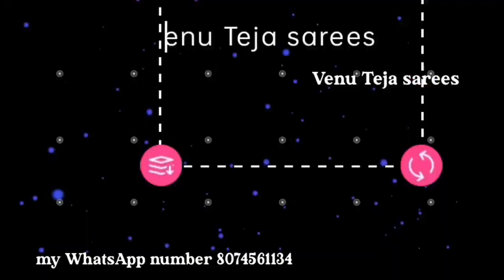Bangalore pattu sarees//pure Bangalore pattu sarees//fancy pattu sarees@varalakshmisarees1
Bangalore pattu sarees//pure Bangalore pattu sarees//fancy pattu sarees‎@Venu teja Sarees

My address 👇👇👇👇👇

shop address:-
Head Post office Road
repalle
Guntur district